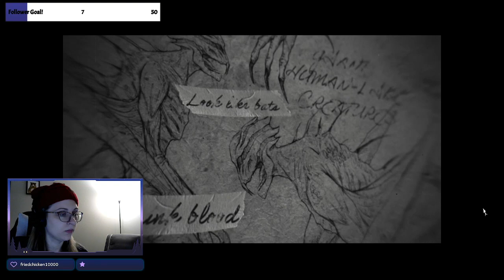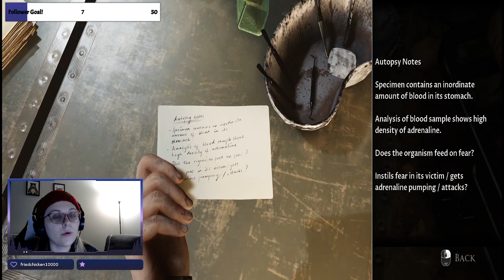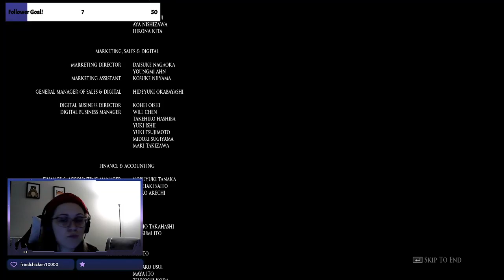Can We Keep Everyone Alive?! House OF Ashes (Part 3)